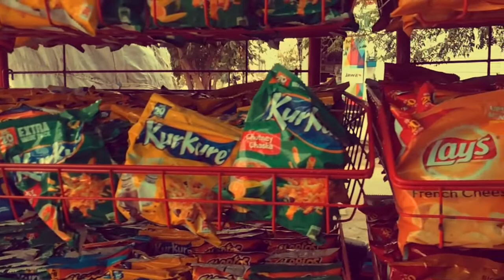My family background and I ?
A brief family intro followed by a visit to the market and a dance performance in the end.